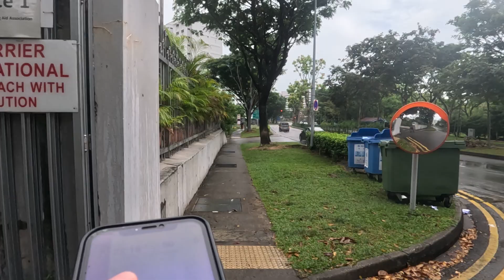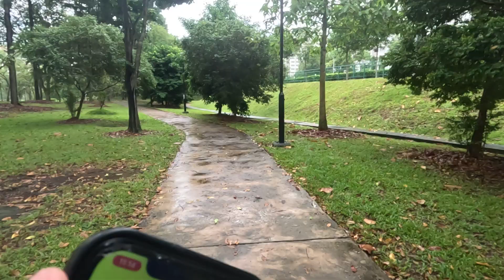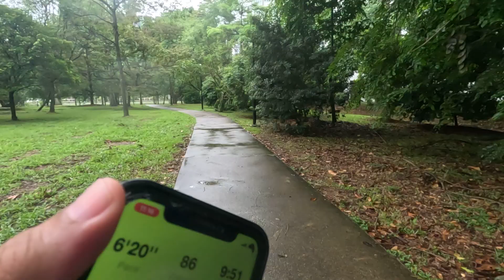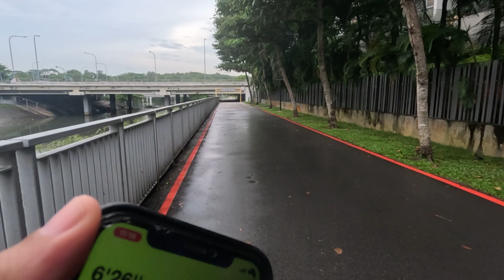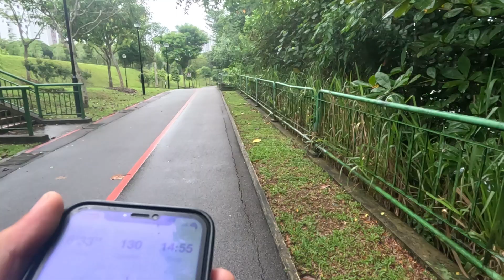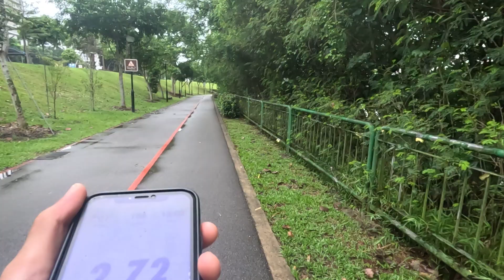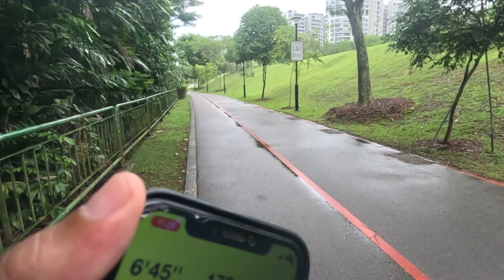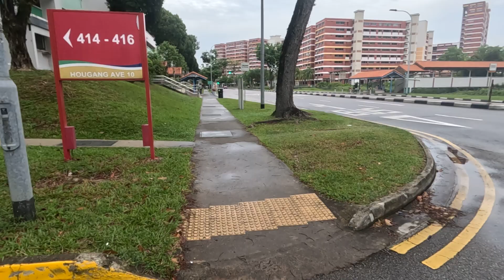Daily Virtual Run Singapore - 6th June 2023 5K Morning Running Vlog shot with Gopro 11 Hero Black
While the route may remain the same, each day brings a new opportunity for personal growth and self-reflection. This video is a testament to the transformative power of consistency and the profound impact it can have on our lives.

Join me as I embrace the routine, find solace in the familiar, and discover the small victories that come with committing to a daily 5k run. Whether you're a fellow runner seeking inspiration or simply curious about the power of routines, this video is for you!

Daily Running Vlog shot with a GoPro Hero 11 Black and an Iphone XR Mic
Hoping these long running videos might be motivating to those who are thinking of adding running to their routine. Almost got

I have been running 5k daily(mostly) for the past few years.
Daily Running Routine
Running Vlog
Running Podcast
Telesin Magnetic Neck Holder Mount

daily 5k run
neighborhood running
running routine
daily exercise
consistent fitness
runner's routine
daily fitness motivation
running for health
routine fitness goals
running inspiration
daily fitness journey
healthy lifestyle
fitness consistency
neighborhood exploration
staying active daily
running community
fitness routine inspiration
running for mental clarity
fitness commitment
runner's high